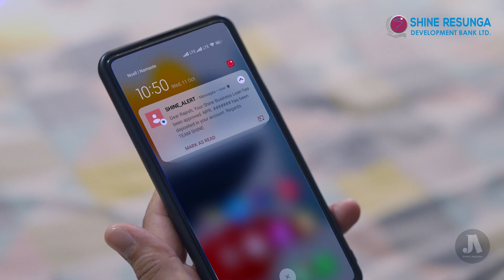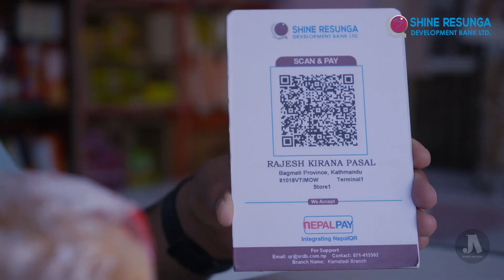Shine Resunga Bank Stronger Bond Commercial | JoshisArchive 2023